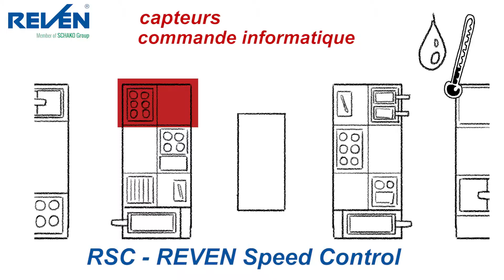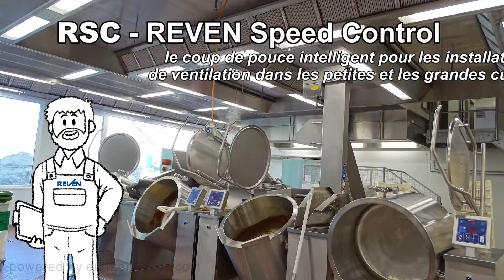REVEN® Speed Control Film Français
Contrôle de la ventilation RSC Intelligent pour les grandes cuisines commerciales.